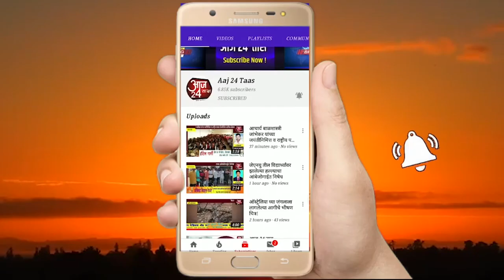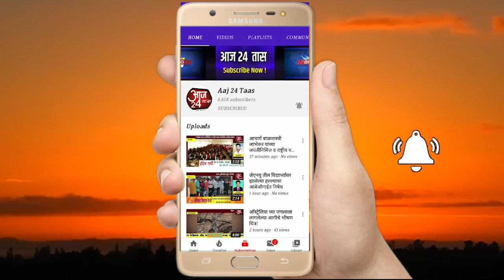बगाडवाडी - पारगाव याठिकाणी बिबट्याच्या हल्ल्यामध्ये एक शेळी ठार